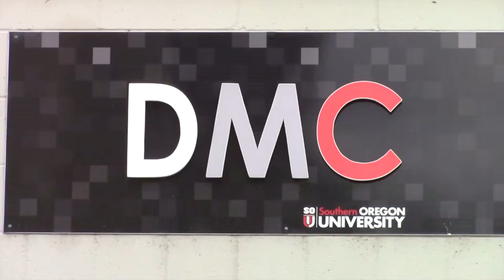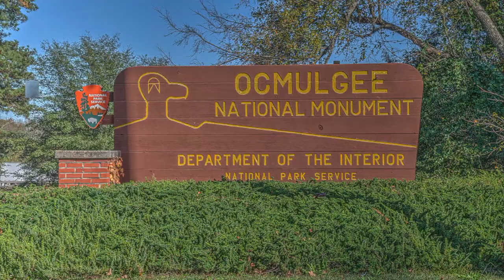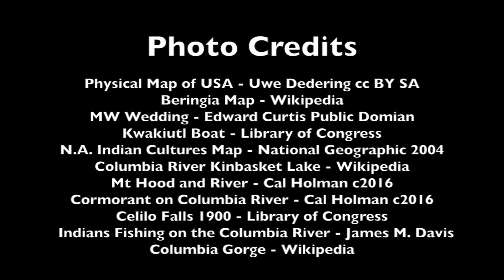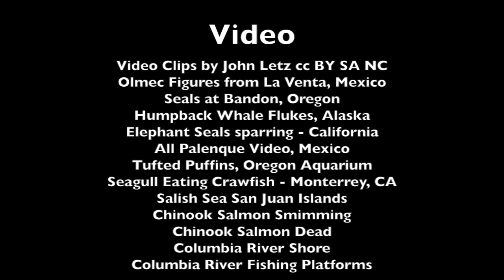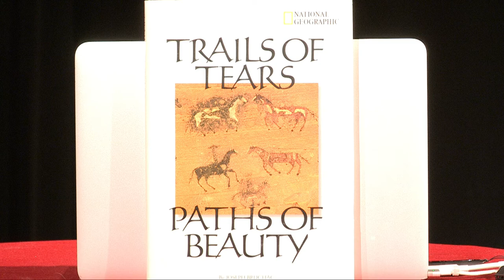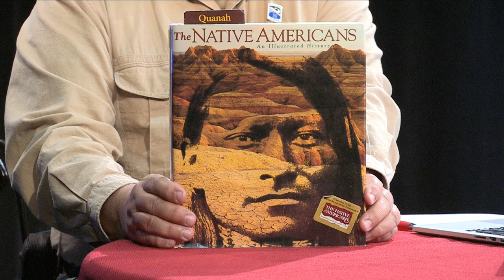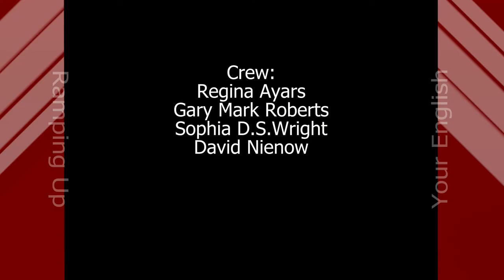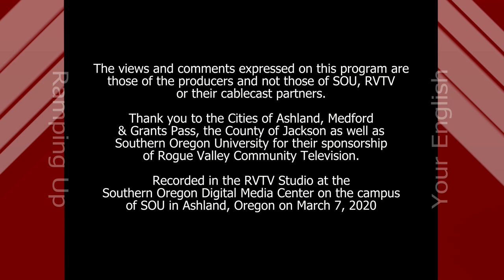RUE Ep94 1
This episode of Ramping Up your English begins with a short tribute to Agnes Pilgrim Baker - otherwise known as Grandma Aggie - who passed away in November of 2019. Then we view Part 2 of the Video 1491 - the last year before Europeans came to America to stay.